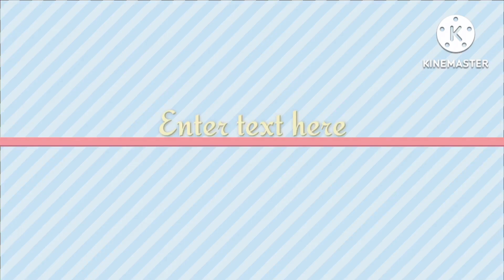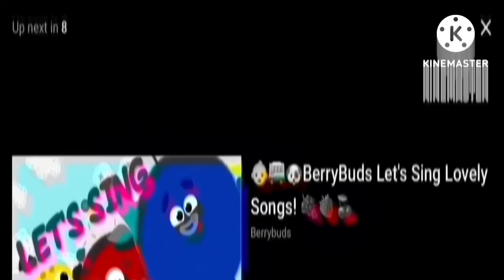24 October 2024(5)